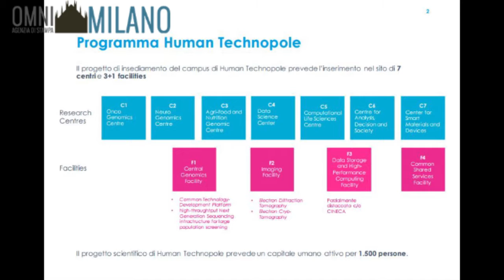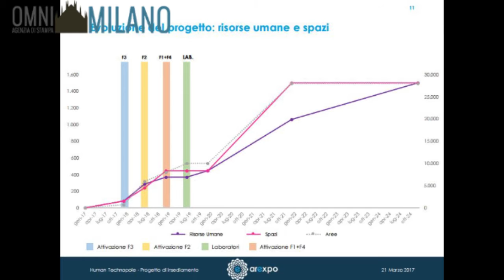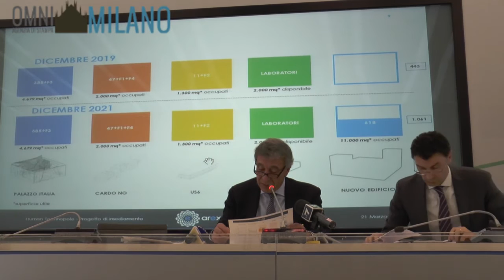HUMAN TECHNOPOLE, PERNO SARÀ PALAZZO ITALIA: PRIMI SPAZI PRONTI A DICEMBRE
(OMNIMILANO) Milano, 21 MAR 2017 - Sarà Palazzo Italia il cuore di Human Technopole, sul sito che ha ospitato Expo 2015, e ad esso saranno affiancati due nuovi edifici. Questi gli elementi principali del masterplan per la cittadella della ricerca, presentati in una conferenza stampa al Pirellone dall'ad di Arexpo Giuseppe Bonomi e da Stefano Paleari, presidente del Comitato Human Technopole. Il centro si estenderà complessivamente per 35 mila metri quadrati di superficie lorda e i primi spazi - 674 metri quadrati all'interno di Palazzo Italia - saranno pronti a dicembre . A fine anno arriveranno anche le prime 83 persone delle 1500 previste nel centro di ricerca. La realizzazione di tutto il progetto, invece, è fissata per il 2014. "Il perno su cui verrà realizzato Human Technopole è Palazzo Italia non solo il suo valore 'iconico' -ha spiegato Bonomi - ma anche perché e uno degli elementi permanenti nell'accordo di programma e può essere messo velocemente a disposizione di Human Technopole". Quanto ai nuovi edifici, Bonomi ha spiegato che avranno una superficie complessiva di 20 mila metri quadrati e il primo – 2 mila metri quadri per laboratori – sarà pronto per giugno 2019, mentre il secondo di 20 mila metri quadrati verrà realizzato entro giugno 2021.